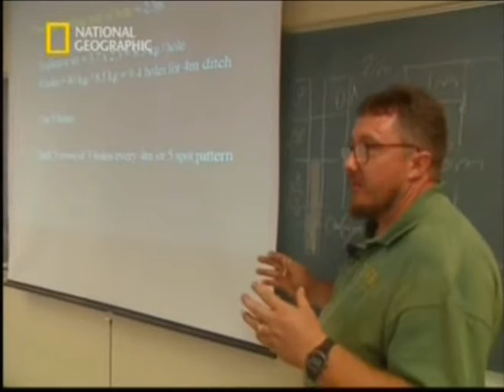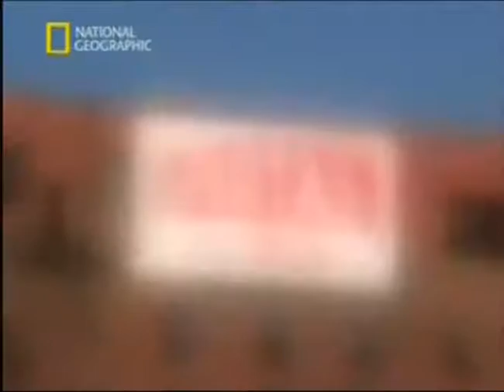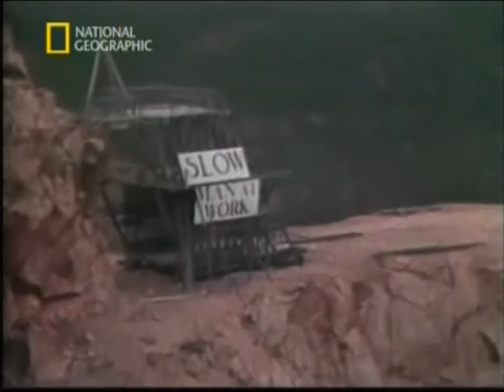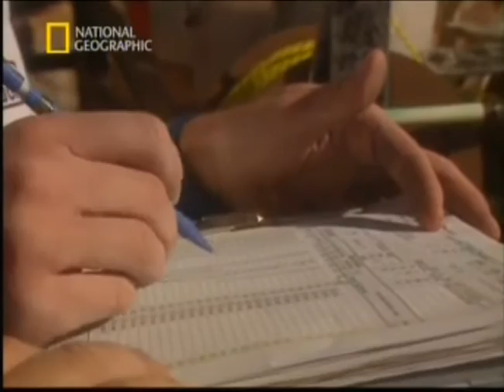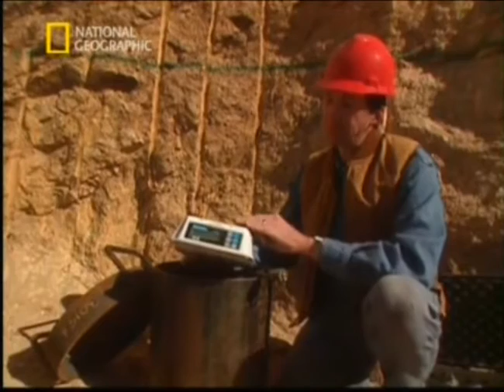Frontlines of Construction Взрывные работы